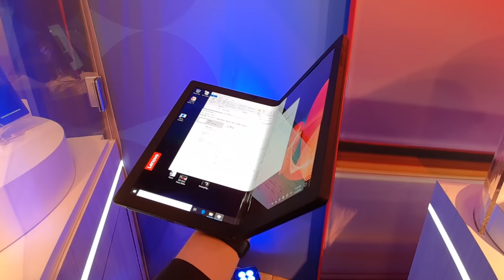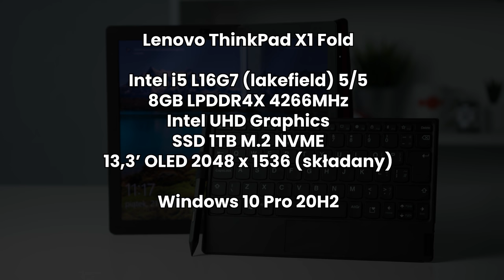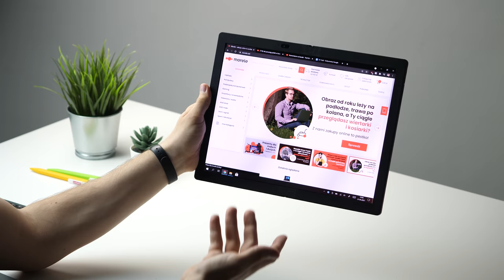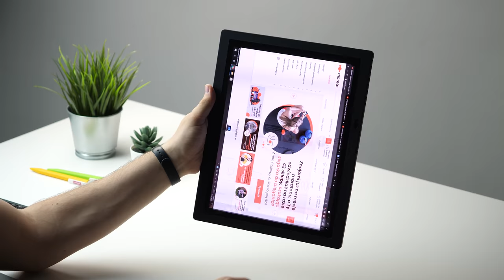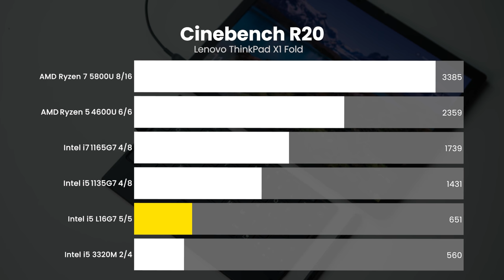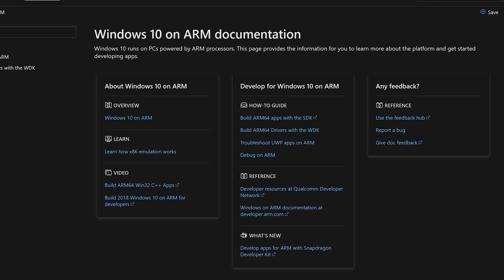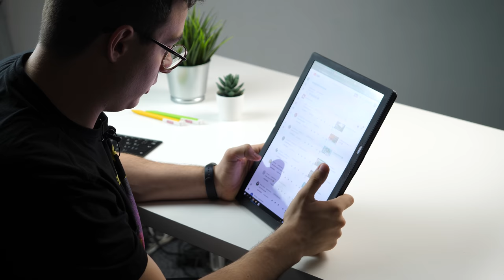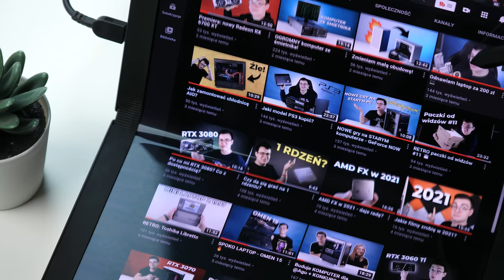Składany EKRAN w laptopie! 😱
Dziś pokażę wam niesamowite urządznie ze składanym ekranem - mowa tu o Lenovo ThinkPad X1 Fold. Jest to pierwsze urządzenie w tej klasie o ile nie wliczymy w całe to zestawienie telefonów ze składanymi ekranami. Osobiście jako wielki fan ThinkPadów i nowinek technologicznych nie mogłem się doczekać aż będę miał więcej czasu żeby się pobawić takim cudem.

0:00 - Wstęp
1:05 - Moje pierwsze spotkanie z X1 Fold
1:59 - Specyfikacja i wykonanie
3:14 - Tryby pracy X1 Fold
4:47 - Klawiatura jest zbyt mała
5:51 - Najsłabszy element X1 Fold
9:15 - Czy można używać takiego sprzętu na codzień?

🎵 SNXRE - Lxst Cxntury - Cybersity [Fl studio] Parse [CYBERPUNK]